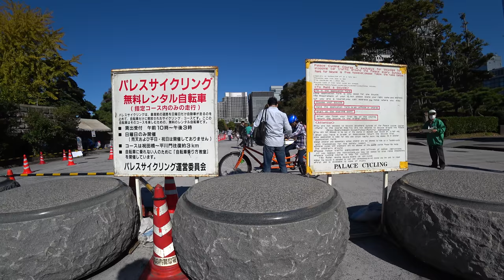[4K UHD] Biking. Imperial Palace Cycling. First lap.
2017/11/12 Beautiful day, slightly chilly.
Start/end at the rental area.

パレスサイクリング 皇居

Sony FDR-X3000 @ 4K 2160p30 60 Mbps XAVC S
BOSS Image Stabilization On
FOV Wide, Vivid color